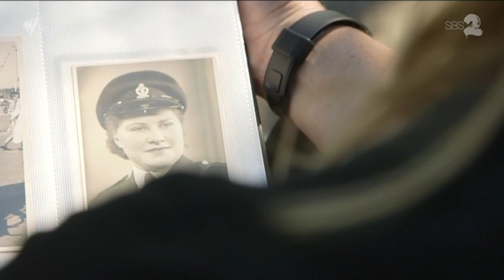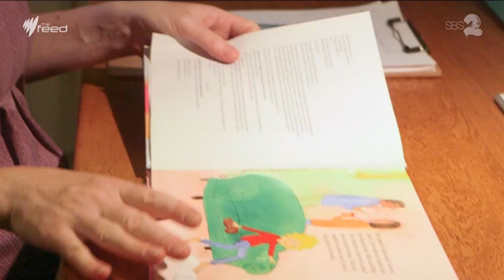The Chameleons: women with autism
We often hear about autism in men, but rarely in women. The Feed looks at three different generations of women living with autism and how the stigma of the condition is amplified.